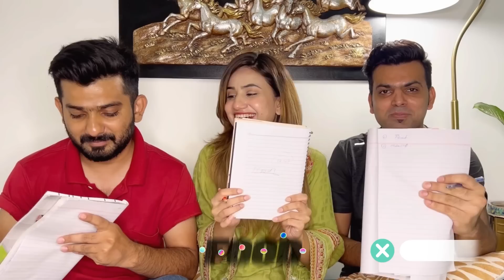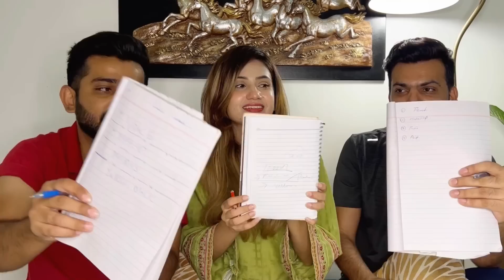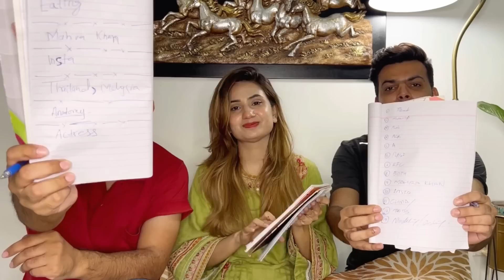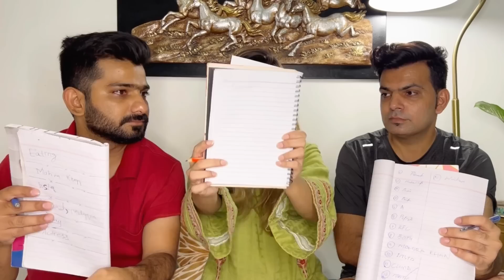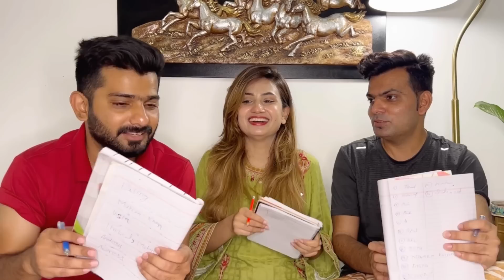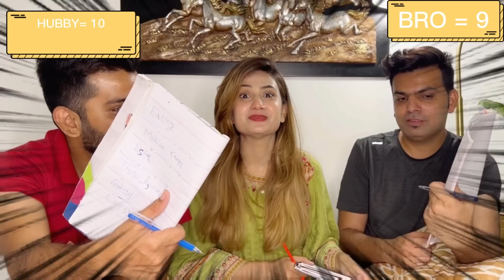Who Know's Me Better | Husband Vs Brother | Sidramehran Vlogs